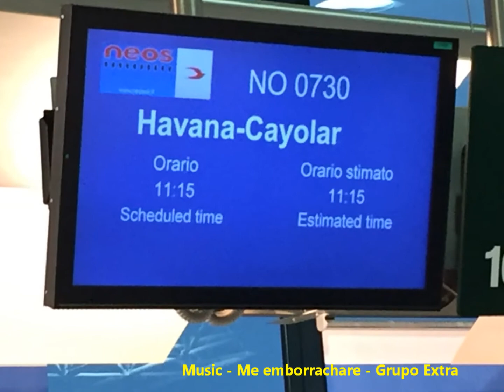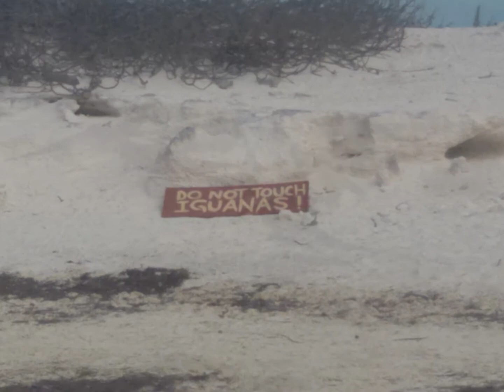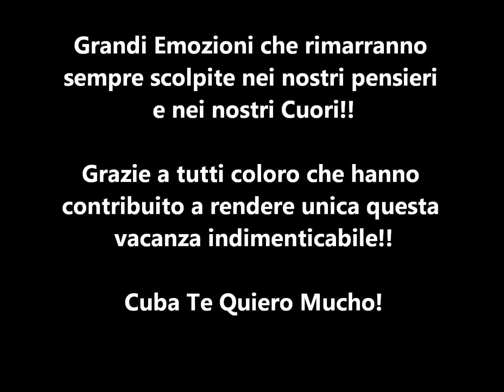Cayo Largo 2017 - villaggio Bravo Villa Coral